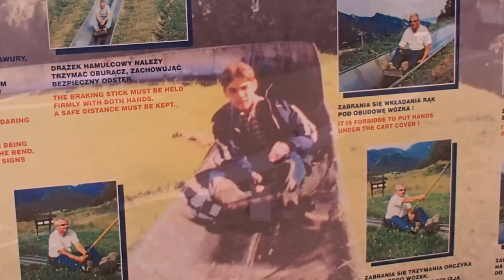Zakopane: Gubałówka - zjazd 900-metrową rynną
Ciekawa atrakcja turystyczna na Gubałówce, w Zakopanem.
Zjeżdżalnia grawitacyjna, wózkowa.
Długość toru 900 metrów, prędkość przejazdu nawet 20 km/h.